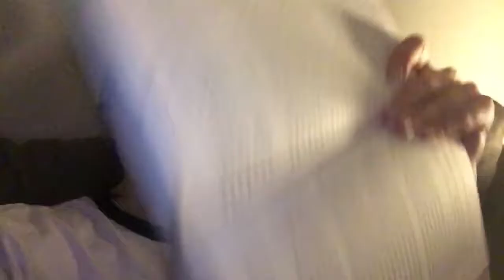Our Summer 48-hr Readathon! | 2019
Hey guys! Thank you to all who joined us for the readathon this weekend and also to the participants for our scavenger hunt. I’ll post what I found on our instagram page tonight.

Book of the Quarter:
The Geography of Lost Things by Jessica Brody

Goodreads:
Personal-Anna Gautreaux
Group-Readerland Rebels